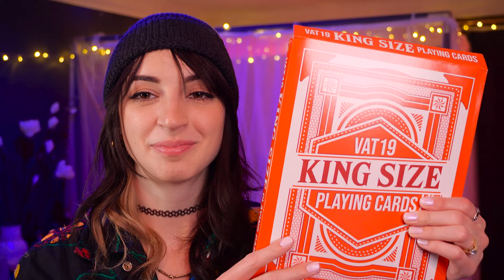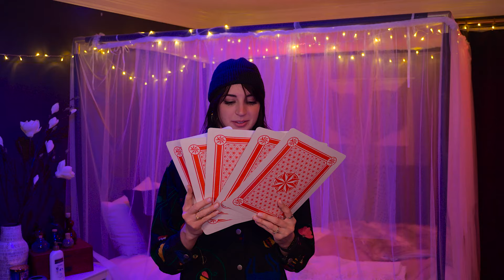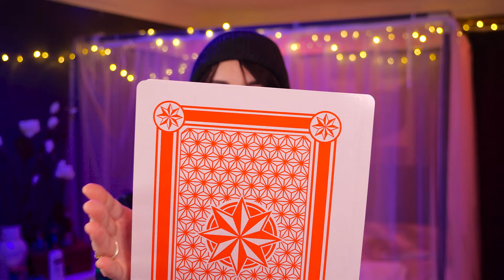ASMR | Super Weird, Quirky Toys & Triggers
WELL HEY! I went on one of those sites where it's just all weird and random gifts/toys, and tried to pick things I thought would be great for ASMR!!! How'd I do!? Vest and I both agree the crunchy stress ball is INVITED BACK to the party if u kno what I mean

TIMESTAMPS
0:00 - Intro
1:56 - Glow in the Dark Basketball
6:30 - Crinkly OllyBall
11:40 - Markers Introduction
14:10 - Marker Swatching
25:58 - Giant Playing Cards
31:05 - Giant Squishy Bingsu Stress Ball
35:20 - Qubes
37:25 - Saturated Qubes
44:25 - Super Spinny Ball

Oh man this is the last one before we go back to 3 a week!! Really flew by huh? ;D I feel a LOT lot lot lot lot better. It really was the catch-up I needed. Hopefully the new work schedule I've put in place will continue to work, and I'll be in a much better place than before in terms of time management! Just wanted to say thank you to everyone who was so sweet and kind; sayin' things like you were looking forward to Saturdays now ((((':

sLEEP WELL YALL! HAPPY SATURDAY!
~Gibi

My upload schedule in January and February:
►New Spotify audio every MONDAY now! New day! Had to switch some things around, apologies for lack of uploads there!